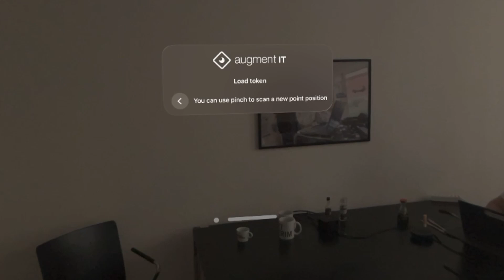Apple Vision Pro: Fast and Accurate Environment Mesh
Testing the Apple Vision Pro's perception of its surroundings, our initial tests focused on mesh data visualization. The outcomes showcased rapid data generation, precise positioning, and commendable density. This capability proves advantageous for occlusion, enabling effective hiding of objects behind walls, and holds great potential for various business use cases.